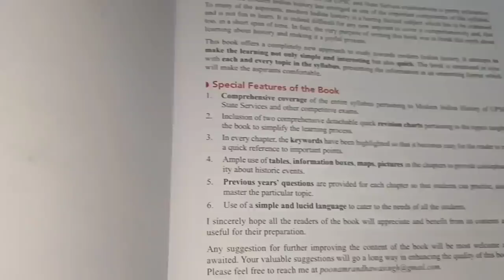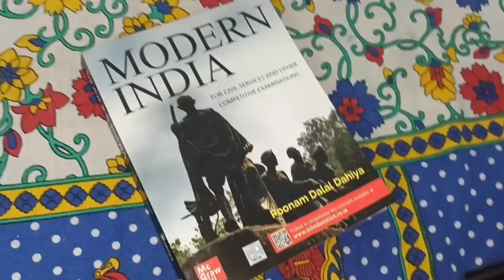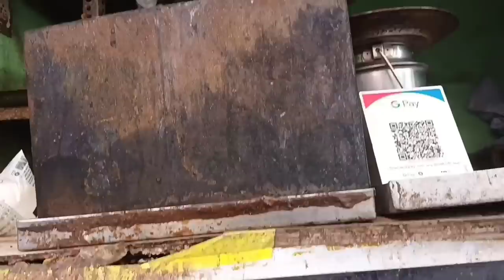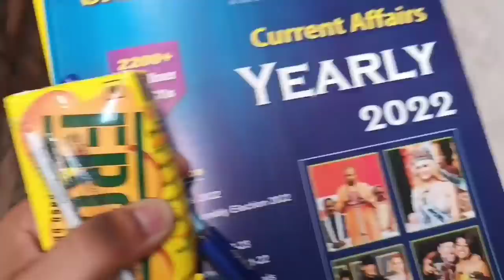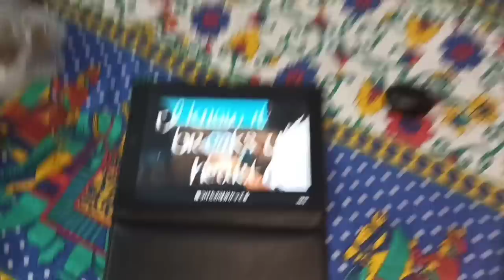FIRST DAY OF A VILLAGE UPSC/IAS ASPIRANT IN DELHI*JOINING LIBRARY FOR IAS EXAM*DAILY STUDY ROUTINE!!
purchasing link of this fine modern history book👇👇
This is best book for modern history with simplicity of words,diagrams,flowcharts and layman language and yes most important it comes with detailed charts..

📚📚books I use 📚📚(Links) 👇
ncerts combo (English)
ncerts combo*hindi*
sticky notes
cello butterflow pen👇 box
ikigai Japanese book

white board
Shankar IAS for environmen-

art and culture(nitin singhania)-latest edition
art and culture(hindi medium)
answer book for mains
spectrum book(English)
spectrum book(Hindi)

polity Laxmikant hindi book
polity Laxmikant English book

ancient,medieval and modern history book combo at best price (elglish)

ancient,medieval and modern history book combo at best price (hindi)

27 Years UPSC IAS/ IPS Prelims Topic-wise Solved Papers 1 & 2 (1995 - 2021)  (Paperback, Mrunal Patel👇👇

27 varsh UPSC IAS/IPS (prarambhik) topic wise solved paper 1 tatha 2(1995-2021)  (Paperback, Mrunal Patel)

lucent book

10000+ Objective General Studies MCQs with 100% Explanatory Notes 4th Edition👇👇

10000+ Vastunishth Samanya Gyan 100% Prashnottar Vyakhya Sahit 3rd Edition

● Pack of 6 wall chart hindi